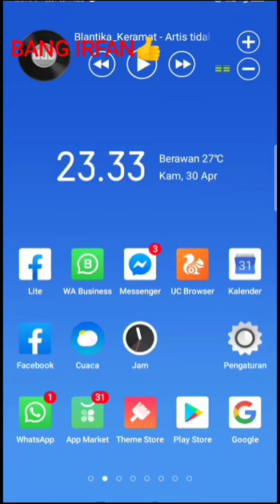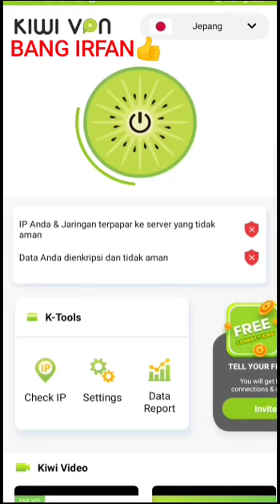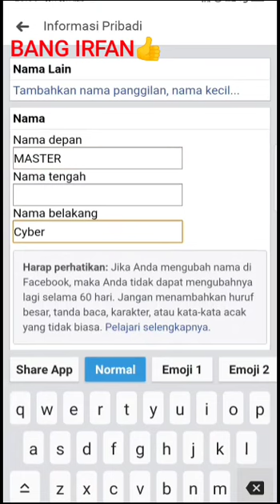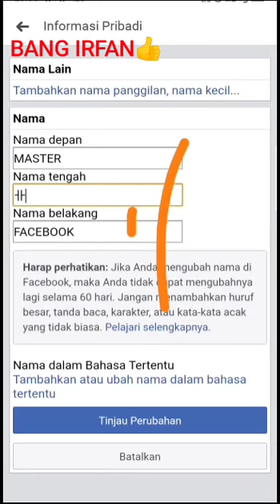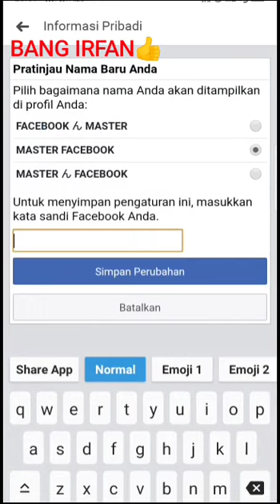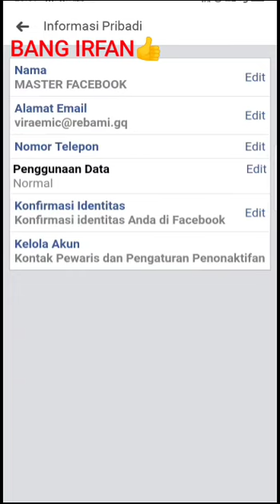nick facebook ori valid, nama unik facebook, nama unik tampa banding, akun unik fb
MΑSTER FACEBΟΟK (ん)